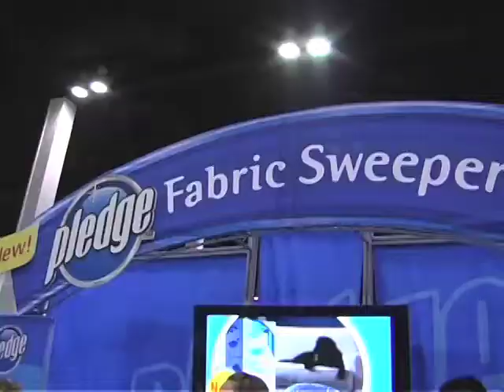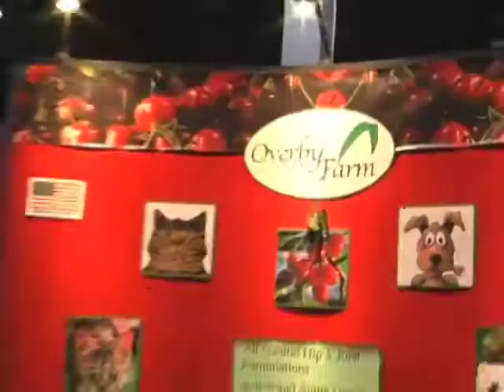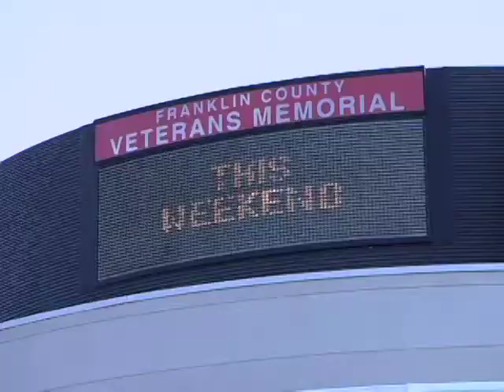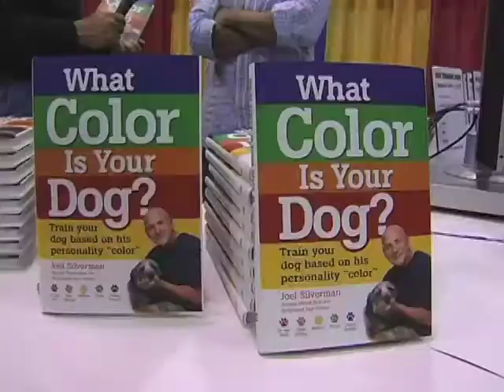Columbus Pet Expo Vendors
Vendors rave about the Columbus Pet Expo!